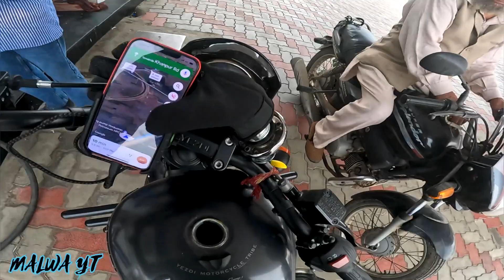DORAHA TO SARHIND PART 2 @jattprabhjot @jsfilmsindia